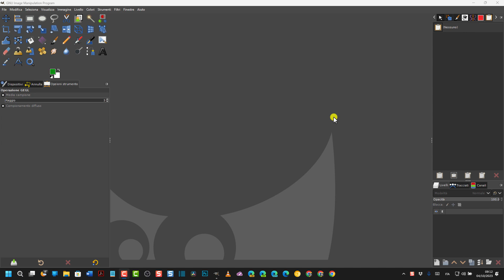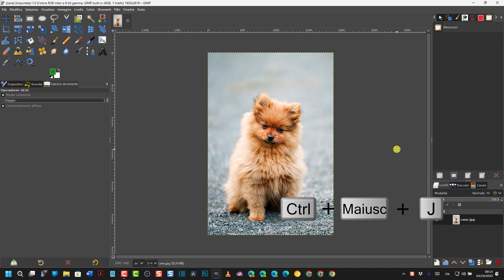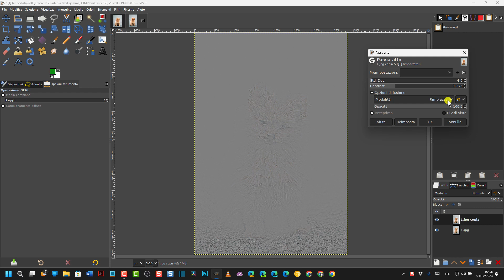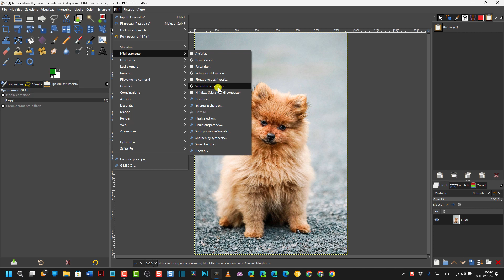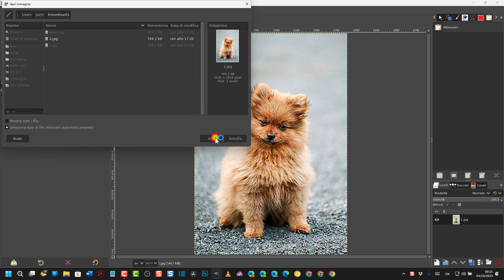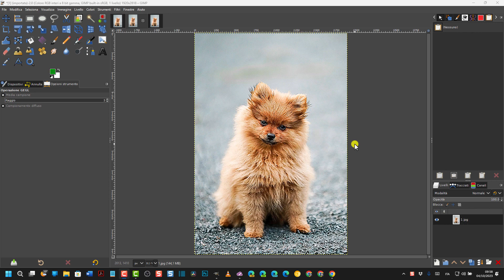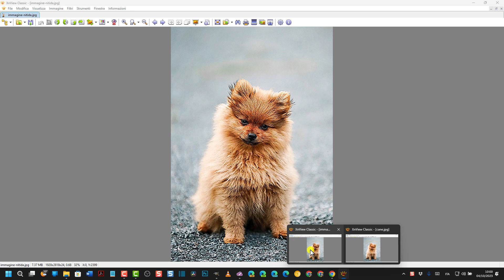Come aumentare la nitidezza delle foto con GIMP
Tutorial in cui si mostra come aumentare la nitidezza delle foto con Gimp, programma open source per Windows, MacOS e Linux. Si usa il Filtro Miglioramenti in due sistemi diversi che possono essere applicati anche uno dopo l'altro.

0:00 TITOLO
0:11 INTRODUZIONE
1:15 IMPORTARE IMMAGINE
1:47 FILTRO NITIDEZZA
2:05 RAGGIO AMMONTARE SOGLIA
4:13 DUPLICARE LIVELLO
4:31 FILTRO PASSA ALTO
4:47 RAGGIO E CONTRASTO
5:03 FUSIONE LUCE FORTE E DEBOLE
6:09 FONDI LIVELLI
6:46 APPLICARE DUE NITIDEZZE
8:10 ESPORTARE IMMAGINE
9:22 CONCLUSIONI